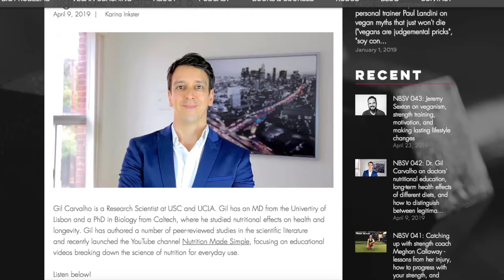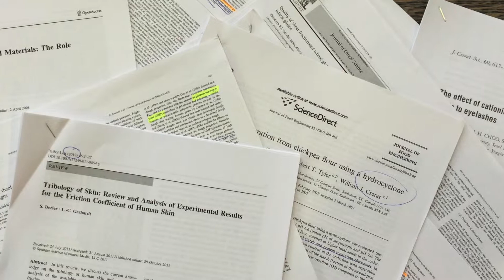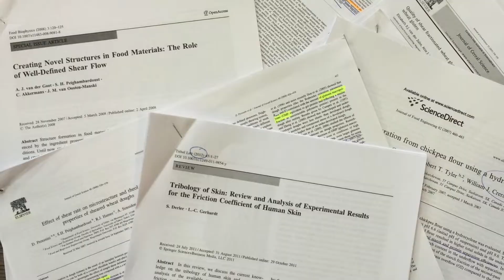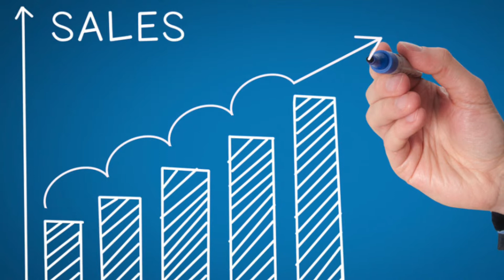How to separate fact from fad | Good sources